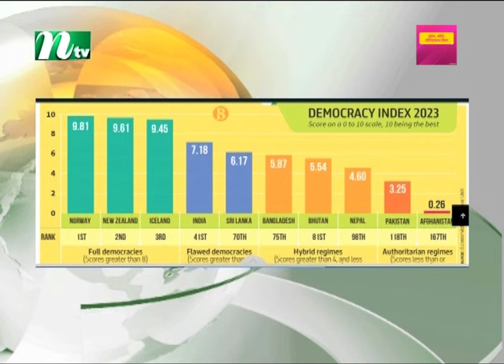🟢 শিরোনাম | Shironam | ১৬ ফেব্রুয়ারি ২০২৪ | NTV Latest News Update